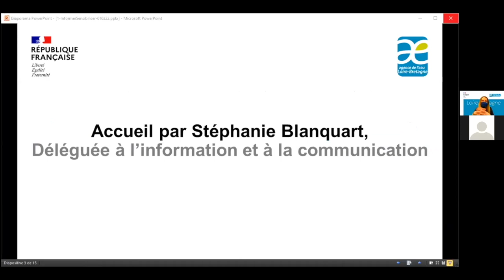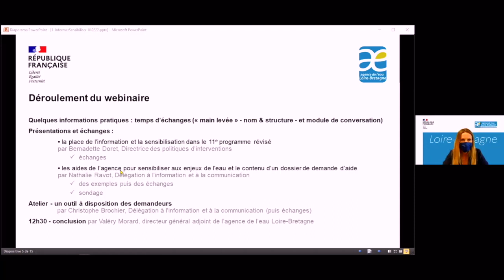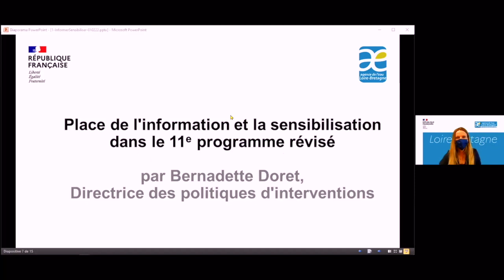Les enjeux - Webinaire - Aides pour l'information et la sensibilisation en Loire-Bretagne